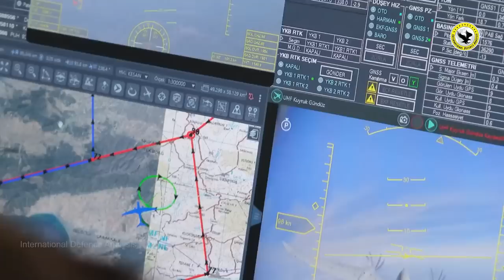Pakistan's Drone Fleet | Part 2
In this video, we take a look at the latest additions to Pakistan's drone fleet, including the Shahpar-2, CH-4, TB-2, and Akinci drones.

The Shahpar-2 is an indigenously developed armed UAV that is capable of carrying a variety of weapons, including air-to-surface missiles and bombs.
The CH-4 is a Chinese-made UAV that is used for surveillance, reconnaissance and combat.
The TB-2 is a Turkish-made UAV that is known for its high-precision strikes.
The Akinci is a Turkish-made UAV that is the most advanced drone in Pakistan's fleet.

We discuss the capabilities of each drone and how they are being used by the Pakistani military. We also talk about the future of Pakistan's drone program and how it is evolving in response to the changing security environment.

Video Contents:

Introduction to Pakistan's drone fleet
Discussion of the Shahpar2drone
Discussion of the CH4drone
Discussion of the TB-2 drone
Discussion of the Akincidrone